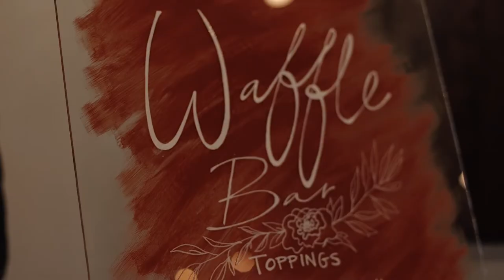Quirky Lovebirds Get Married | Ashlyn + Teron | Cedar City, UT | Canon EOS R6 Wedding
Ashlyn & Teron’s contagious laughter and silliness really made their relationship unique and special to most other couples I’ve filmed.

Venue – The Barn At Cedar Meadows

Florals – Florals by Haidn

HMUA – Samantha Francis

Dress – Bell Tower Bridal

Catering – Tucker High Adventure Tours

Cake – Palette Bake Shop

Photo – Ian Cunningham & Tanner Castro FilmsVideo – Tanner Castro Films

Music licensed through Audiio.com